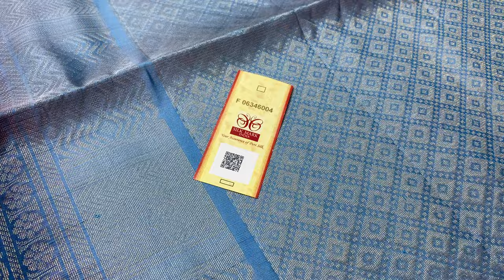Big Putta soft silk sarees with price | pure silk sarees with silk mark | silk sarees varnaa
Big Putta soft silk sarees @ 6400/-

Varnaa
11/137c, cheran nagar,
Annur Road
Sirumugai ,
Coimbatore dt.
Tamil nadu